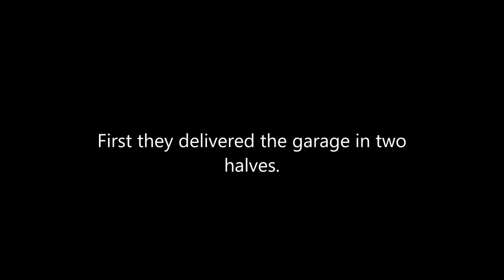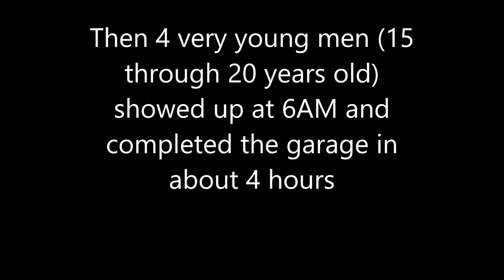Aerial view of Amish 2 car garage/barn being delivered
My 100 year old barn was lost in a storm, I found this from AGS Structures, it is an Amish built barn. Enjoy